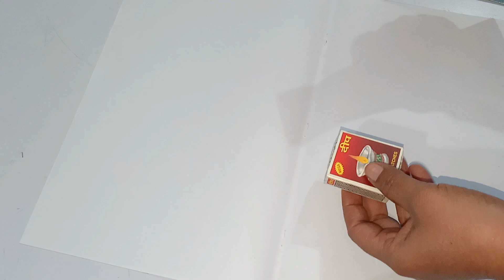Easy handmade newyear gift idea • how to make newyear gift • new year gift making at home •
Non- Profit, educational or personal use tips the balance in favor of FAIR USE This video is about diy new year gift ideas | handmade new year gift | new year crafts | best out of waste. These gift ideas are very easy to make. Hope you enjoy this video. This gift is best out waste match box gift. If you liked our video then give us your feedback in comments. Thanks!

DIY New Year 2021 Gift Ideas | Handmade New Year Gift | New Year Crafts | Best Out of Waste